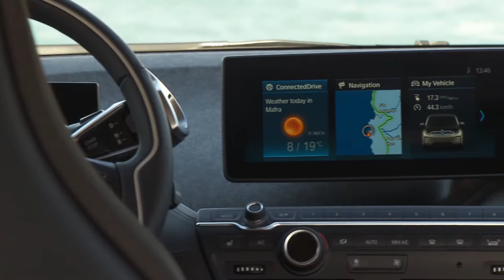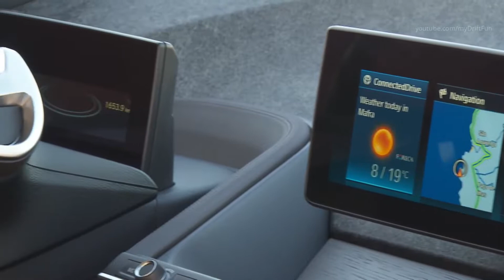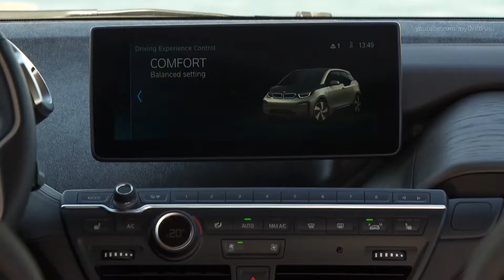2018 New BMW i3s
2018 New BMW i3s